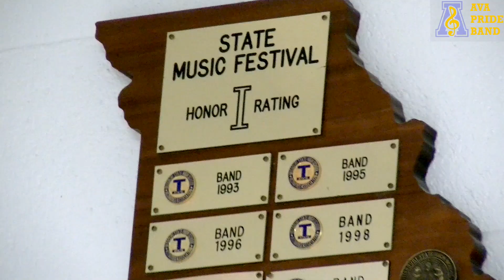Ava Pride Band 2019 Promo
We caught up with the Ava Pride Band this Summer as they are preparing for their upcoming 2019 marching season.